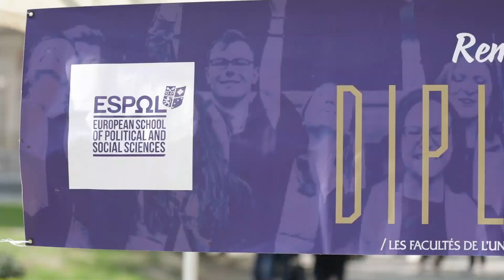Remise des Diplômes : Promotion 2018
Pormotion Master : Anna Lindh